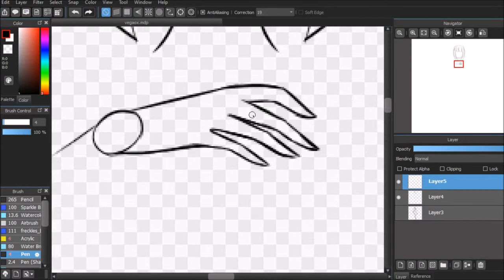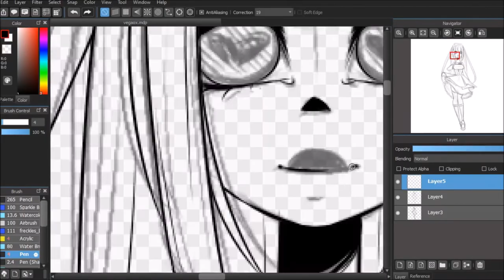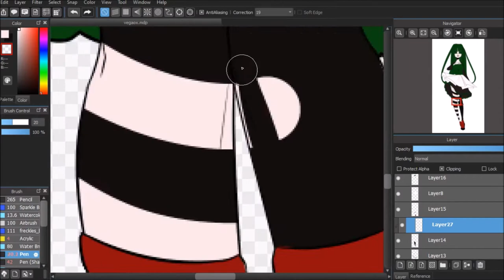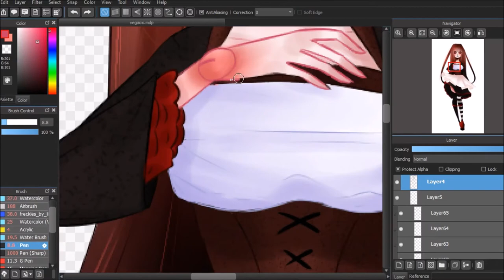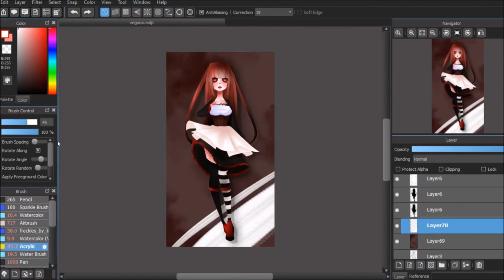Sena | Speedpaint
Art of my new OC, Sena.